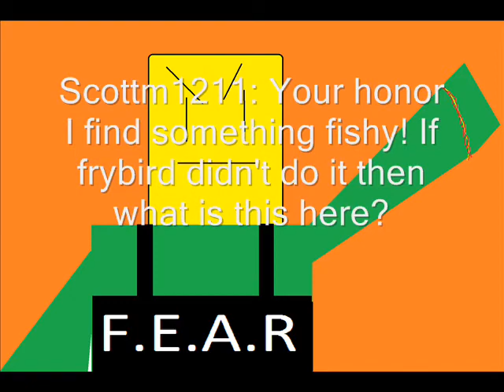Modern version of good ending for scottm1211 ace attorney!